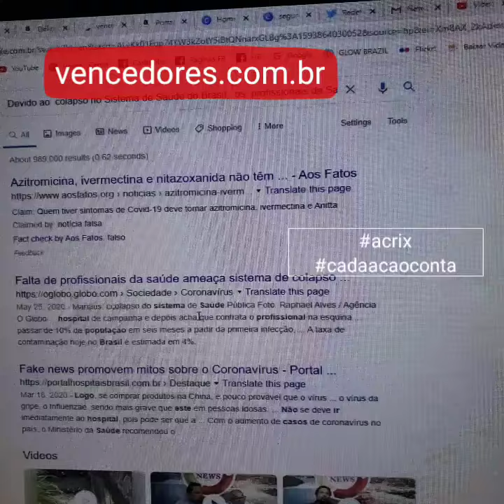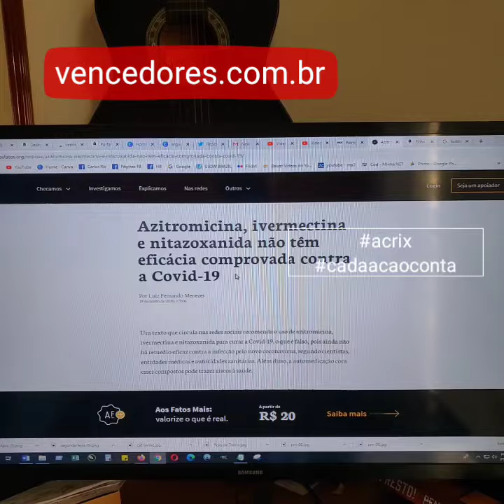Como evitar fake news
O_texto_começa_assim: Devido ao  colapso no Sistema de Saúde do Brasil,  profissionais da Saúde,  preparamos este texto para a população, caso não queira logo arriscar ir a um hospital...
Ajude nosso canal veja as ofertas do dia no OUTLET Amazon Brasil

Como evitar fake news, evite fakenews, diga não as fake news, notícias falsas não